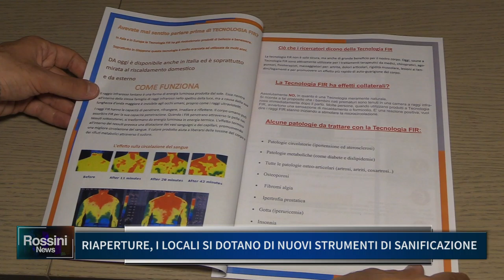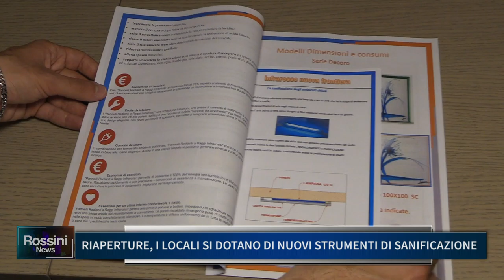RIAPERTURE, I LOCALI SI DOTANO DI NUOVI STRUMENTI DI SANIFICAZIONE